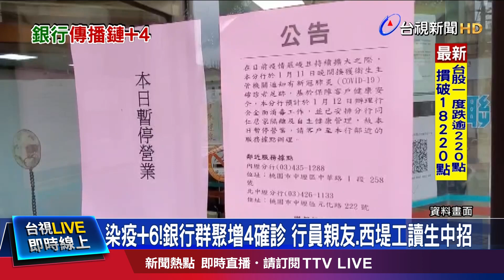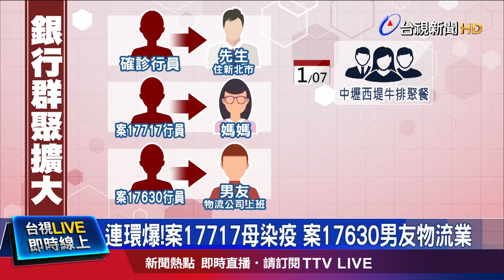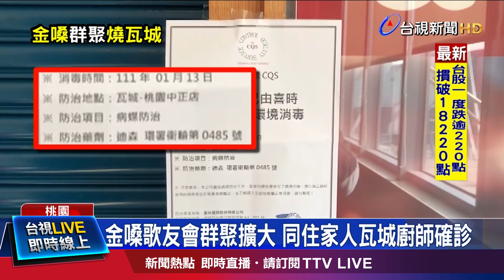桃園再增6確診 其中4人聯邦銀行相關【重點新聞】-20220114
(00:00)染疫+6！銀行群聚增4確診 行員親友、西堤工讀生中招
(02:22)恐怖第2波來了！廚師、餐廳工讀生、物流中招
(04:31)金嗓歌友會群聚擴大 同住家人瓦城廚師確診
(06:08)入境高峰期警戒！今早6班次382人29陽性